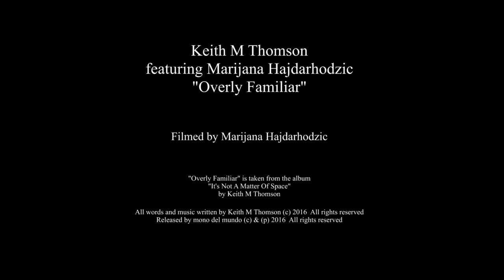Overly Familiar by Keith M Thomson featuring Marijana Hajdarhodzic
The video for "Overly Familiar" was filmed and edited by Marijana Hajdarhodzic.

The song "Overly Familiar" by Keith M Thomson is taken from Keith M Thomson's debut album "It's Not A Matter Of Space" released on Fri 9th Dec 2016 on mono del mundo records and is available to buy or stream now.

The copyright of both these sound and video recordings are owned by mono del mundo